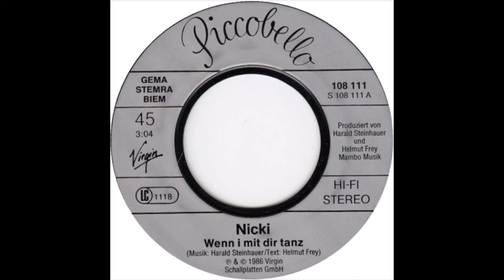Nicki - Wenn i mit dir tanz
Wenn i mit dir tanz, dann vergiss i die Zeit.
Mir geht’s einfach guat und alle Sorgen san weit.
Wenn i mit dir tanz, bin i so wie im Traum.
Du lasst mi in’n Himmel eini schaun.

Die ganze Woch ham wir für uns koa Zeit.
Der Samstag ist so weit. Doch dann bin i bereit,
denn dann kommst du und stehst vor meiner Tür.
Dann gehst du aus mit mir und i find’s schee bei dir
hmmmmm

Wenn wir beinand san, dann wird’s meistens spät
und wer des net versteht, der hot’s no net erlebt.
Des G’fühl du brennst, wenn di a Hand berührt.
A Blick ist so verwirrt, das dir ganz anders wird.
hmmmmmm

Du lasst mi in’n Himmel eini schaun. Du lasst mi in’n Himmel eini schaun.